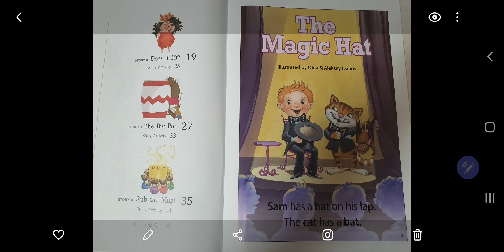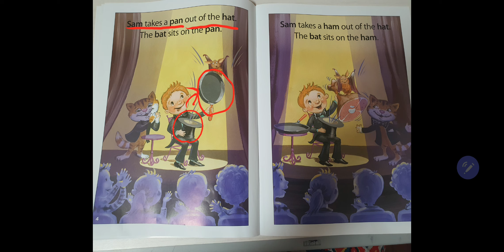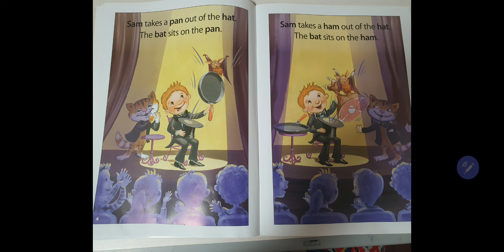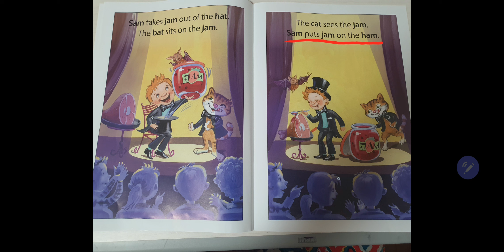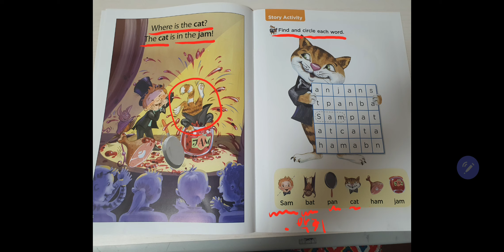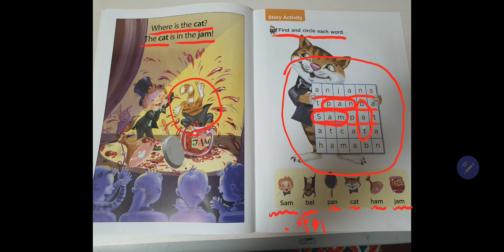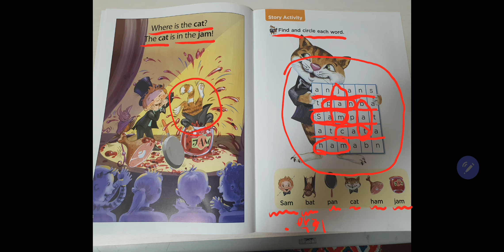The Magic Hat